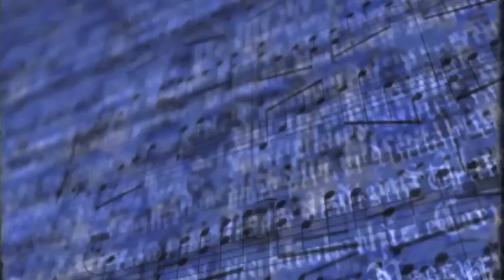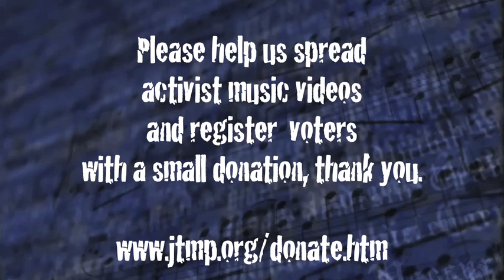OccupyDC - Junkyard Empire - Activist Music - Justice Through Music Project